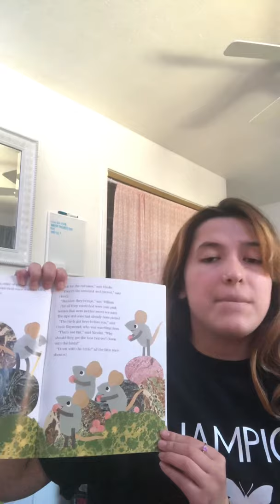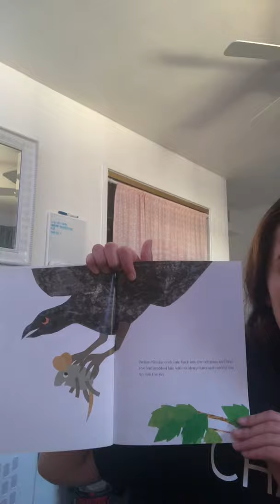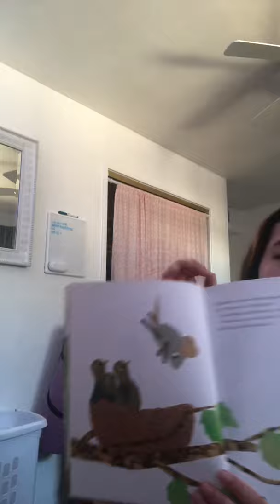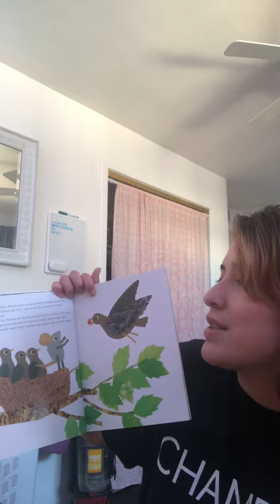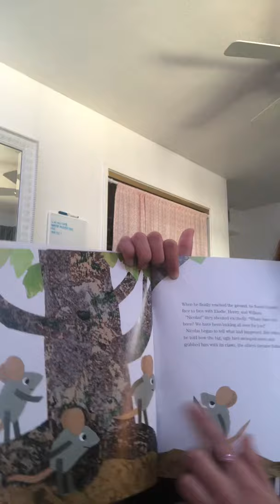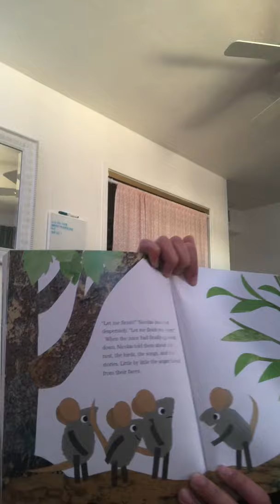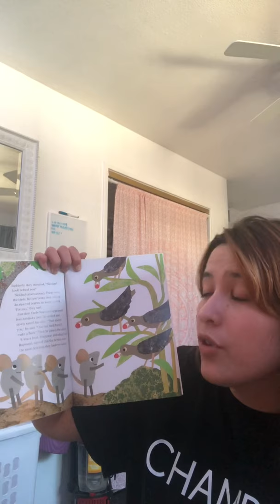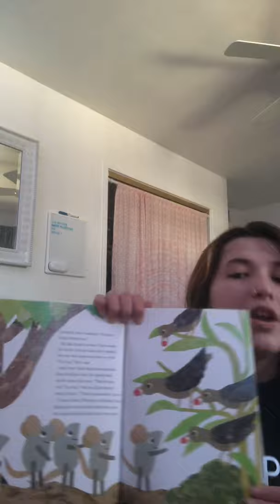Nicolas, Where Have You Been?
Read Aloud with Giana Rodriguez